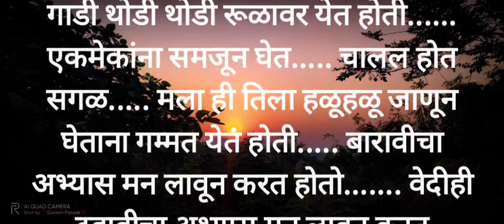school love story ६#marathi motivationalew speechmarathi # Bodh katha